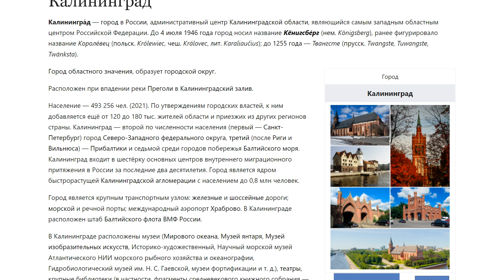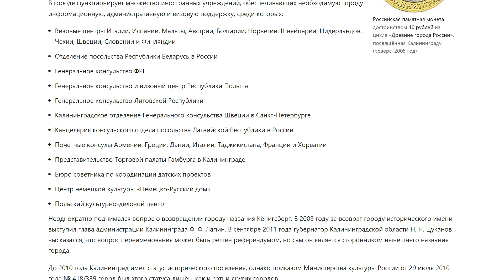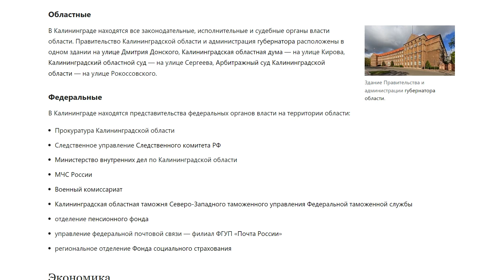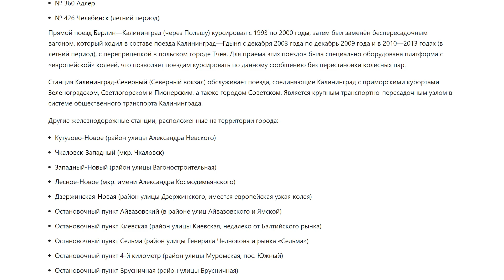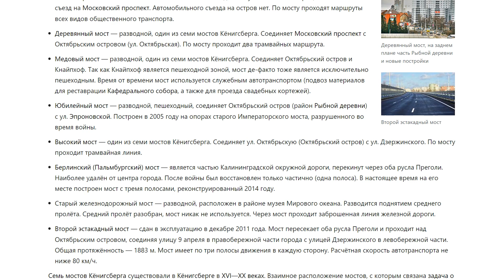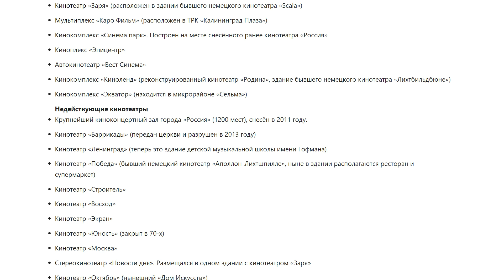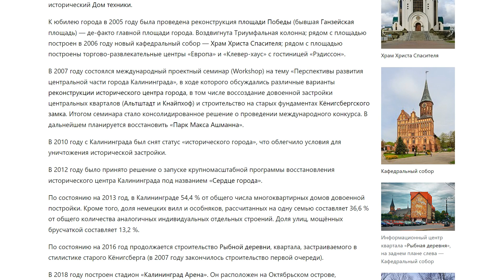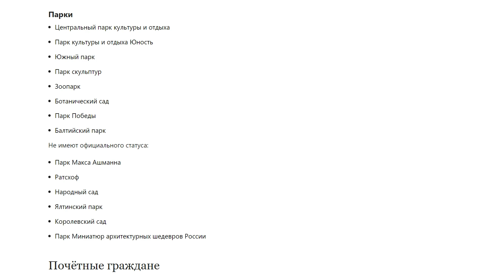Калининград | Аудио Википедия | Audio Wikipedia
00:00 — Калининград
02:39 — Этимология
03:17 — История
03:20 —— До 1945 года
03:56 —— Штурм Кёнигсберга
05:10 —— Присоединение к СССР
08:58 —— Современное состояние
11:25 — География
12:26 —— Географическое положение
12:30 —— Часовой пояс
12:52 —— Климат
14:15 — Экологическая обстановка
14:30 —— Гидросфера
15:32 — Население
15:51 — Административное деление
16:04 — Органы власти
16:08 —— Местное самоуправление
19:18 —— Областные
19:45 —— Федеральные
20:26 — Экономика
22:31 —— Гостиницы
23:15 — Транспорт
23:18 —— Автодороги
25:25 —— Автомобильный транспорт
26:12 —— Водный транспорт
26:42 —— Воздушный транспорт
27:34 —— Железнодорожный транспорт
30:03 —— Междугородное и международное автобусное сообщение
30:48 —— Проблемы транзита
32:42 —— Городской общественный транспорт
34:47 ——— Калининградский городской поезд (рельсобус)
36:39 —— Мосты
40:20 — Культура
40:23 —— Образование
43:18 —— Музеи
46:15 —— Театры и концертные залы
47:35 —— Библиотеки
48:12 —— Кинотеатры
49:44 —— СМИ
49:46 ——— Радиостанции
49:49 ——— Телевидение
51:51 — Спорт
54:16 ——— Чемпионат мира по футболу 2018 года
54:47 — Религия
55:40 — Достопримечательности
1:00:01 —— Известные здания Калининграда
1:01:14 —— Фортификационные сооружения
1:02:52 —— Основные памятники, установленные в городе
1:07:44 —— Парки
1:08:16 — Почётные граждане

Калинингра́д — город в России, административный центр Калининградской области, являющийся самым западным областным центром Российской Федерации. До 4 июля 1946 года город носил название Кёнигсбе́рг (нем. Königsberg), ранее фигурировало название Короле́вец (польск. Królewiec, чеш. Královec, лит. Karaliaučius); до 1255 года — Твангсте (прусск. Twangste, Tuwangste, Twānksta).
Город областного значения, образует городской округ.
Расположен при впадении реки Преголи в Калининградский залив.
Население — 493 256 чел. (2021). По утверждениям городских властей, к ним добавляется ещё от 120 до 180 тыс. жителей области и приезжих из других регионов страны. Калининград — второй по численности населения (первый — Санкт-Петербург) город Северо-Западного федерального округа, третий (после Риги и Вильнюса) — Прибалтики и седьмой среди городов побережья Балтийского моря. Калининград входит в шестёрку основных центров внутреннего миграционного притяжения в России за последние два десятилетия. Город является ядром быстрорастущей Калининградской агломерации с населением до 0,8 млн человек.
Город является крупным транспортным узлом: железные и шоссейные дороги; морской и речной порты; международный аэропорт Храброво. В Калининграде расположен штаб Балтийского флота ВМФ России.
В Калининграде расположены музеи (Мирового океана, Музей янтаря, Музей изобразительных искусств, Историко-художественный, Научный морской музей Атлантического НИИ морского рыбного хозяйства и океанографии, Гидробиологический музей им. Н. С. Гаевской, музеи фортификации и т. д.), театры, крупные библиотеки (в частности, фрагменты средневекового книжного собрания — библиотеки Валленродта), один из самых больших и старейших зоопарков в современной России, ботанический сад. В центре города расположен кафедральный собор в стиле кирпичной готики. До 2010 года Калининград имел статус «исторического города». В 2018 году в городе проведены матчи Чемпионата мира по футболу.
До конца Второй мировой войны город располагался в немецкой провинции Восточная Пруссия и был передан СССР по решению Потсдамской конференции 1945 года вместе с северной частью провинции.